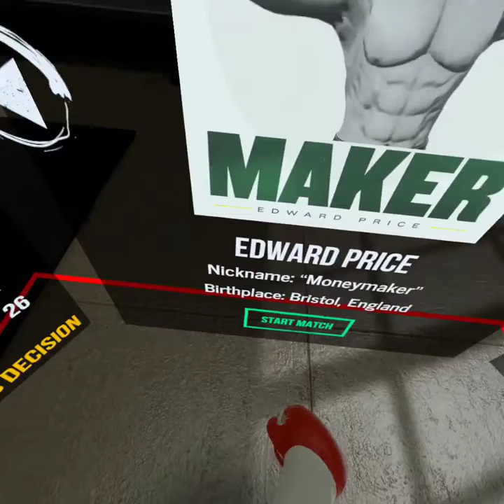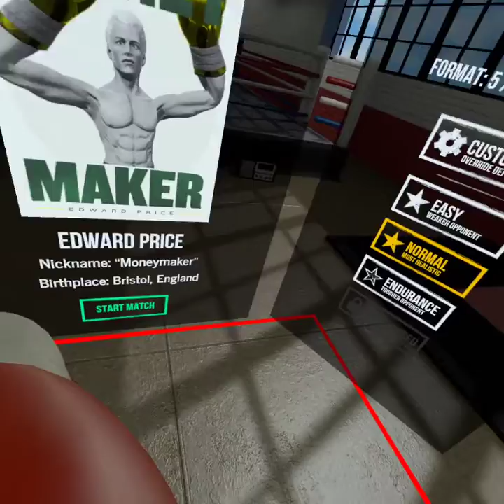com fyian TheThrillOfTheFight 20210530 120614